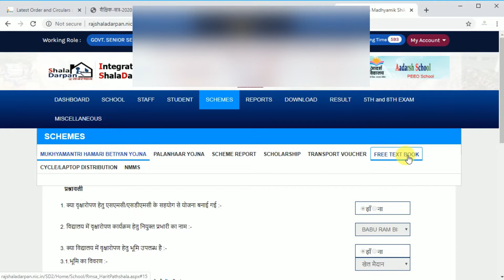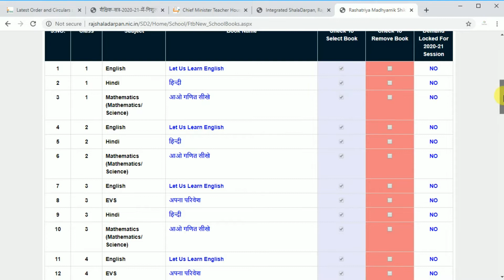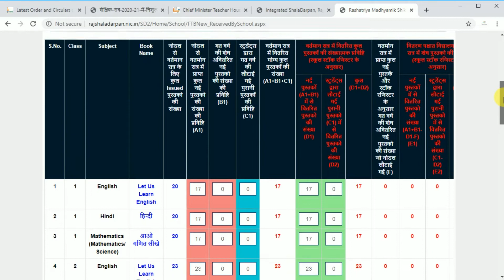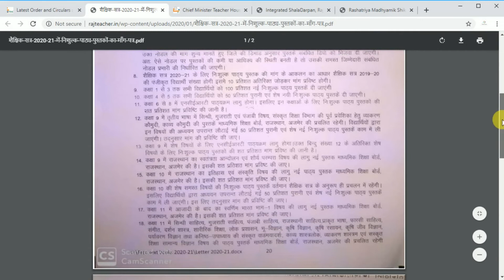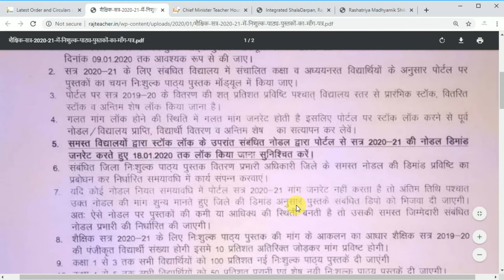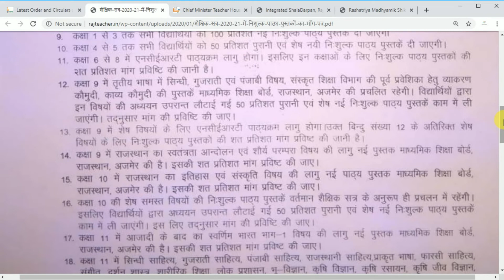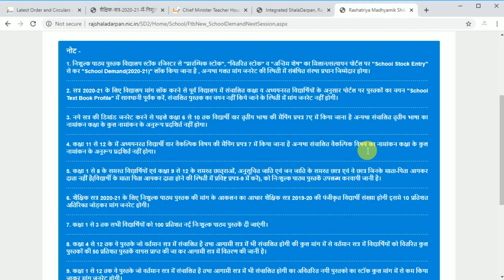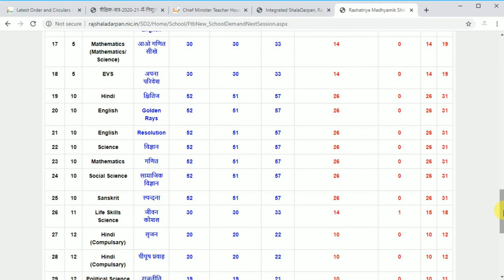शाला दर्पन पर निःशुल्क पाठ्य पुस्तक डिमाण्ड 2020-21/Shala darpan per free text book demand 2020-21/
शाला दर्पन पर निःशुल्क पाठ्य पुस्तक डिमाण्ड 2020-21/Shala darpan per free text book demand 2020-21/ shala darpan portal par aap bok demand 2020-21 kaise kare jane full process.